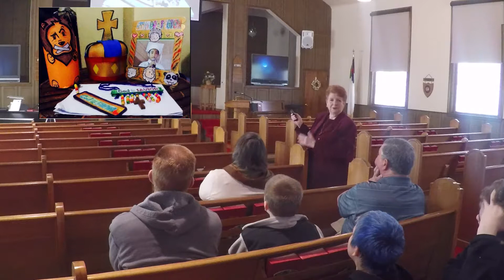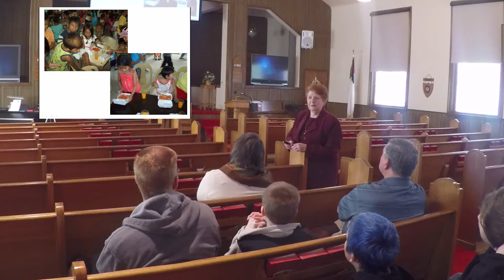Sunday School with Jeannie Hoffman | Philippine Christian Mission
Jeanie was our Guest Speaker on March 8th, 2015. In the Sunday School Hour Jeannie shares about how the school works and what they are doing now as well as there future in the Philippines.

During the Worship Service She Shares about the History of the mission.
She shared with us about the History of the school in the Philippines and how they have gotten to where they are today.